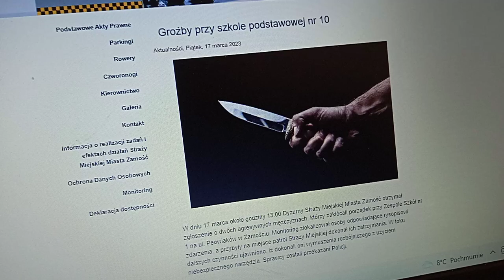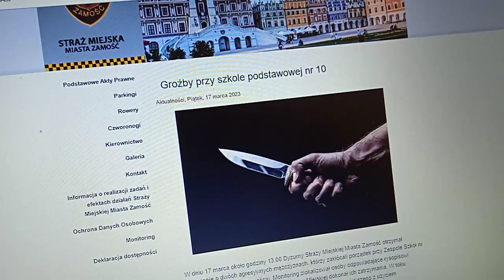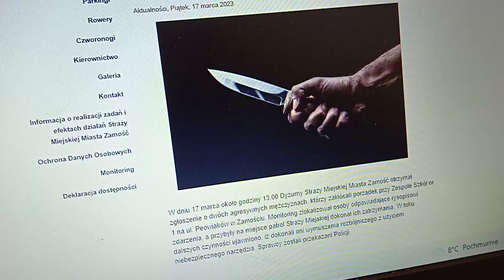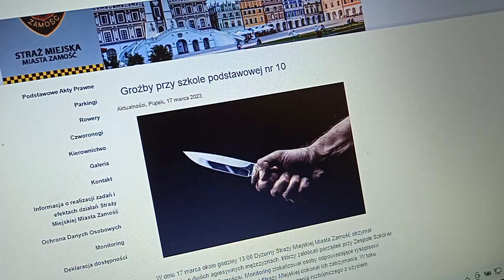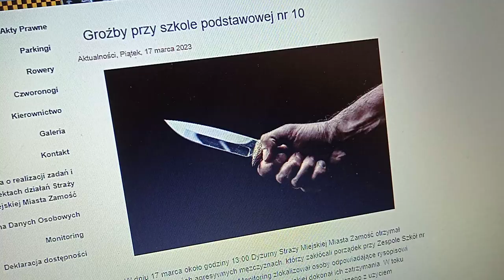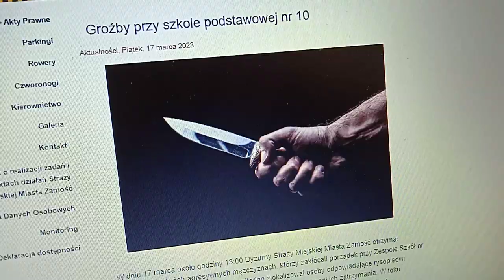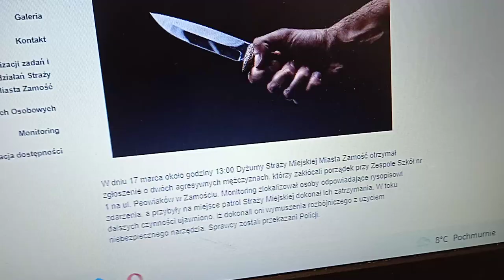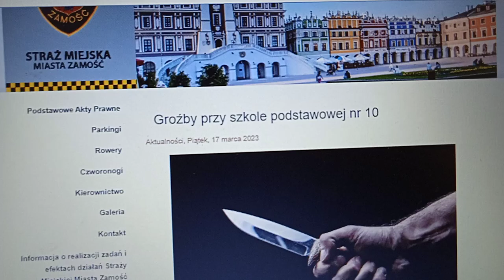Atak Nożowników na Dzieci w Zamościu w Biały Dzień. Pierwszy Ujawnił Tadeusz Kasprzak Red. Naczelny